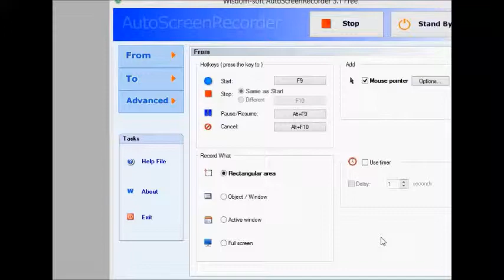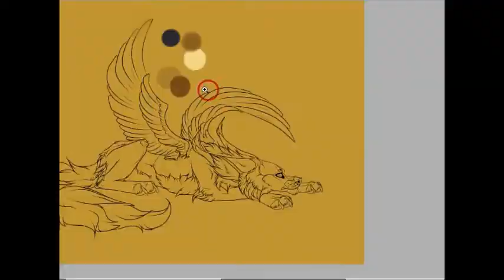Golden - Speedpainting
Quick drawing, kinda vent-ish, the song has nothing to do with the drawing whatever everything belongs to me but the song don't steal or anything..

My DA: Sammisha
My FA : Skaella